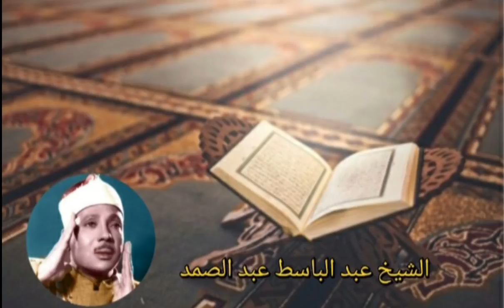Abdul Basit Abdul Samad ( Short Surah) روائع الشيخ عبد الباسط عبد الصمد قصار السور